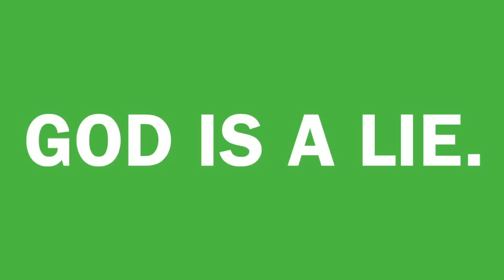English Final (2015)